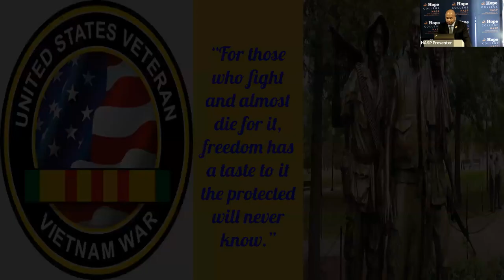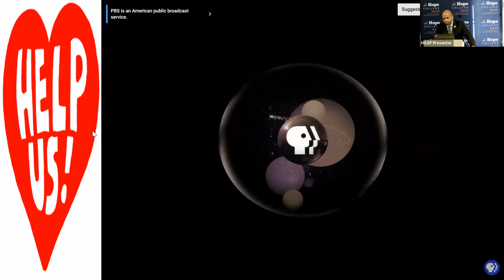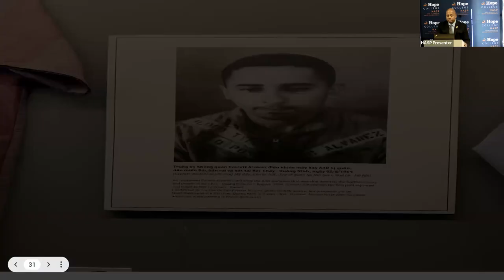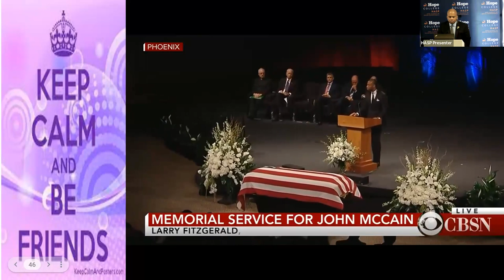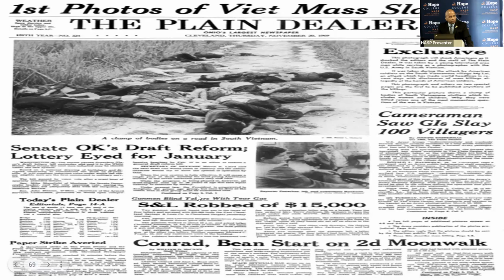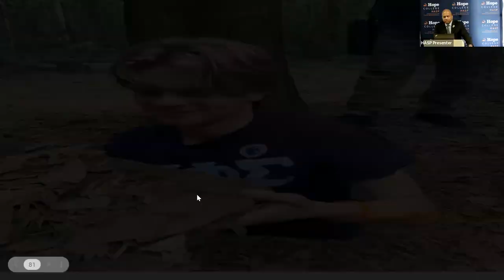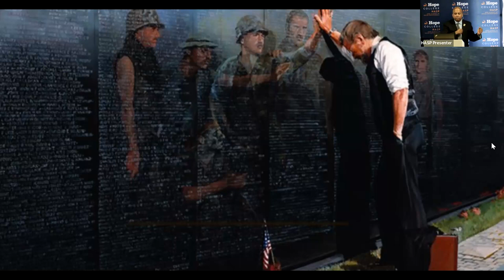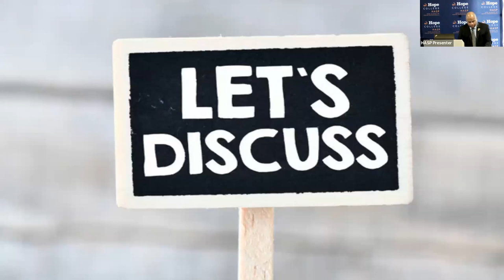A Vietnam Retrospective (2 of 2)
Presented by Fred Johnson

Hope Professor Fred Johnson will share his considerable knowledge regarding military
operations during the Vietnam War. He will also discuss the three student trips he has led there.

July 19: This session will focus on life in Vietnam today, as viewed by Johnson and his
students.